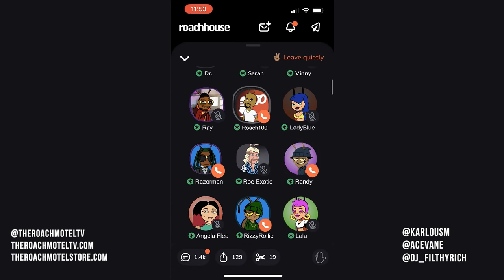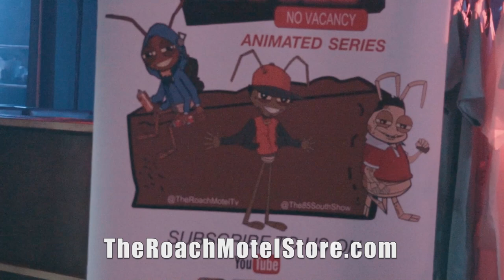ROACH CLIPS: RoachHouse (Roach 100)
Roach 100 is on RoachHouse going on a rant about everything and nothing at the same time.
Starring: Karlous Miller and Ace Vane